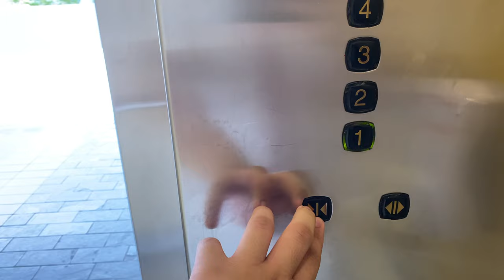KONE TMS MR @ NANYANG POLYTECHNIC BLOCK C [LIFT 2]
This is one of only 2 lifts to serve blocks B, C and D, located next to the main passageway.